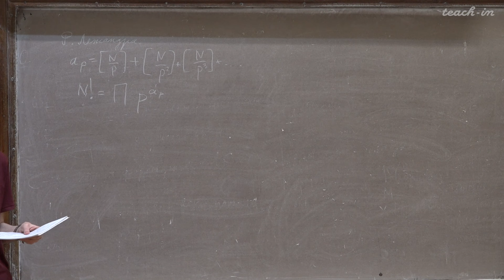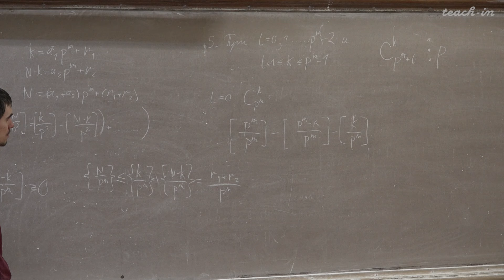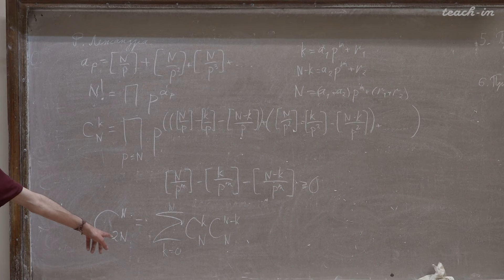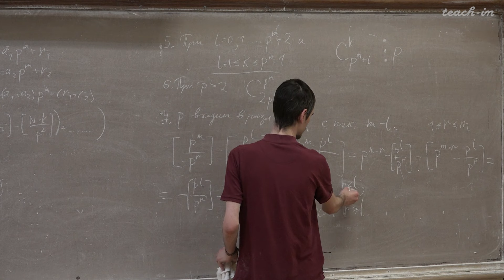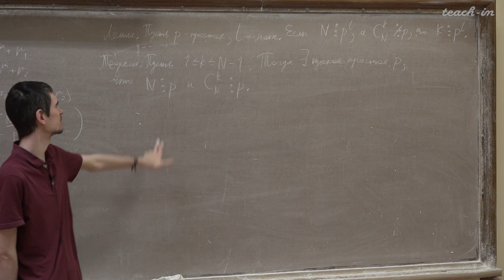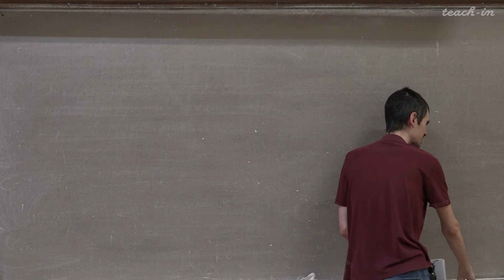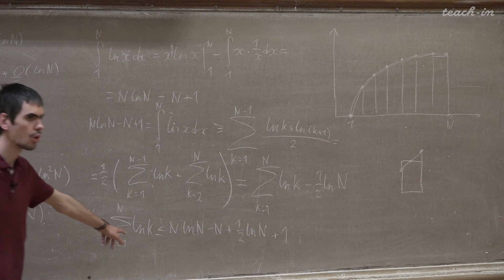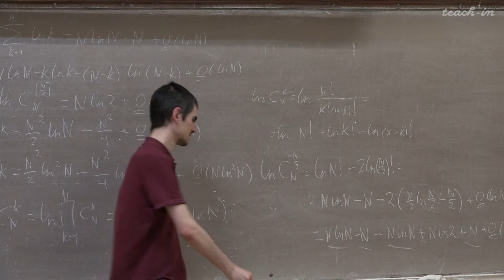Корнеев С.А. - Комбинаторика и сложность вычислений - 12. Вычисление биномиальных коэффициентов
00:00:15 Информация про экзамен
00:01:02 Свойства делимости биномиальных коэффициентов
00:38:29 Теорема о существовании общего делителя N и C_N^k
01:00:15 Оценки логарифма факториалов и биномиальных коэффициентов

Курс: Комбинаторика и смежные вопросы сложности вычислений